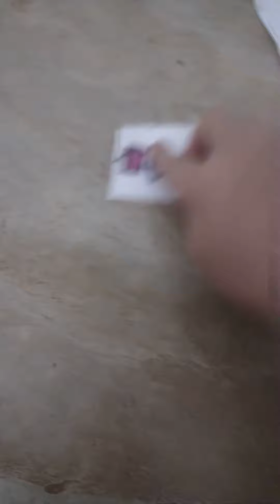Dedetive labrador VS privadas 12